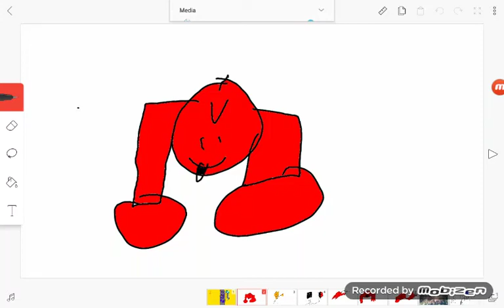DoD 2 coming up